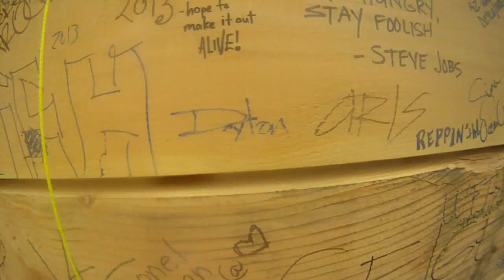Super Spartan Race Las Vegas 2013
Here are the cousins again doing another Spartan Race ... in Las Vegas! This is the 2 out of 3 races in achieving our trifecta for the year. 8.5 miles with 20+ obstacles. Thanks to Dennis and Earl's footage for the additional Go Pro camera angles.